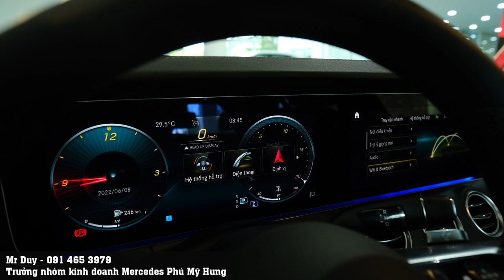Mercedes E300 AMG 2022 tăng thêm 179 triệu cho 2 option có đáng giá ? Duy Mercedes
Đăng kí kênh Mercedes E300 AMG 2022 với2 option được năng cấp là hệ thống cảnh báo điểm mù giúp người lái quan sát xe từ phía sau từ đèn cảnh báo trên gương chiếu hậu và hệ thống hiển thị thông tin trên kính chắn gió . Với 2 option này Mercedes E300 AMG có thể nói không cần phải thêm vào tính năng nào nữa và đã quá full rồi.
Giá bán E300 AMG 2022 : 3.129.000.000 VND